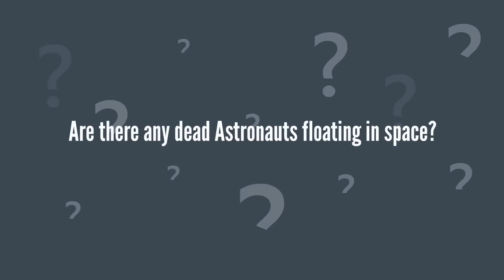Are There Any Dead Astronauts Floating Around In Space?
There are great risks for Astronauts who make the journey into space but are there any Astronauts who were left behind due to any unfortunate accidents in space.

In other words, are there any dead Astronauts floating around in space? We will unravel the truth behind the myth that there may be Astronauts or Cosmonauts who  died in space and were left there to float around the universe as space debris.